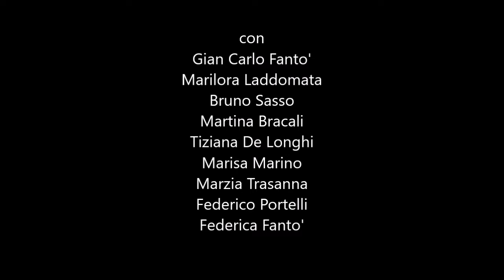piccola sintesi presentazione Blue regia di Gian Carlo Fanto'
Torino
Teatro Giulia di Barolo
piccola sintesi presentazione
Gian Carlo Fanto'
" Blue "
di Abel Walker
con
Gian Carlo Fanto'
Marilora Laddomata
Bruno Sasso
Martina Bracali
Tiziana De Longhi
Marisa Marino
Marzia Trasanna
Federico Portelli
Federica Fanto'